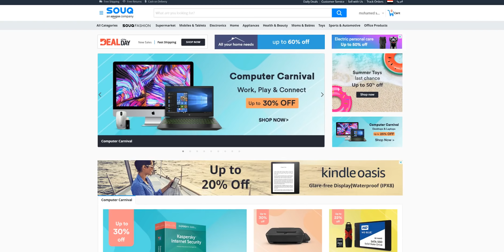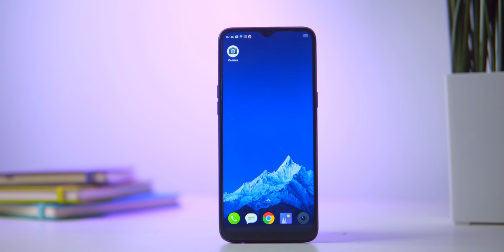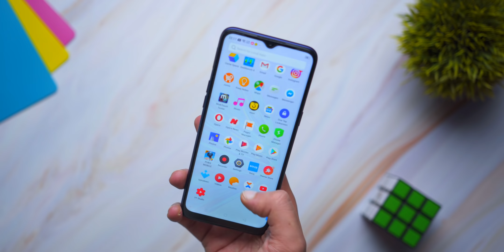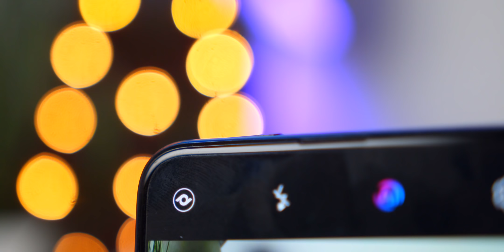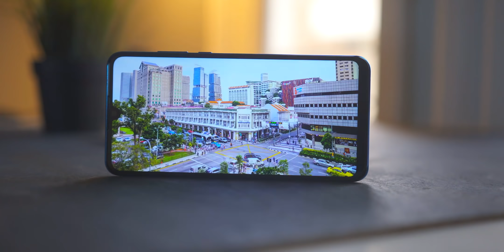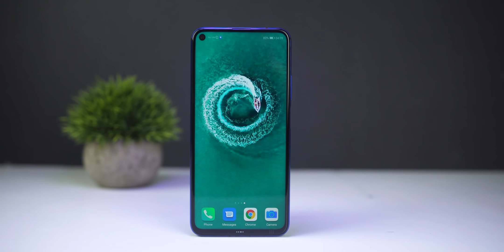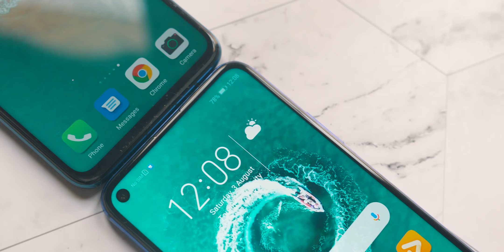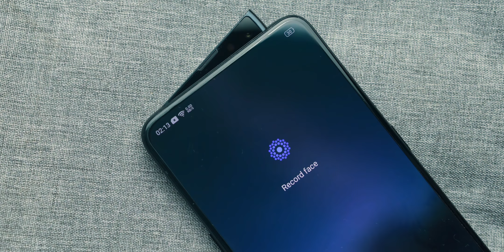افضل موبايلات تشتريها فى جميع الفئات 🔥 | نوفمبر 2019 !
افضل موبايلات فى 2019 ممكن تشتريها فى جمنيع الفئات من 2000 جنيه الى 15000 جنيه !

* شراء Redmi Note 8 Pro نسخة 64 : مش موجود لسة !